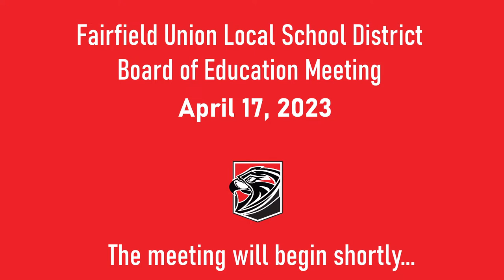Board Meeting - 4/17/2023